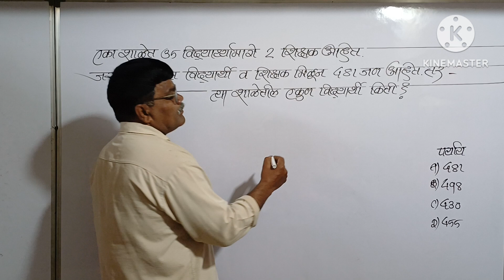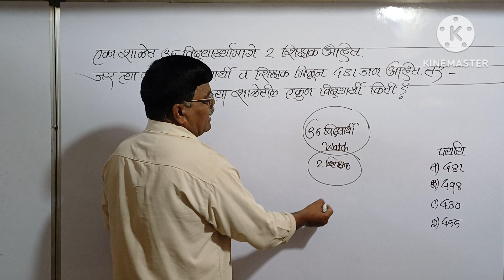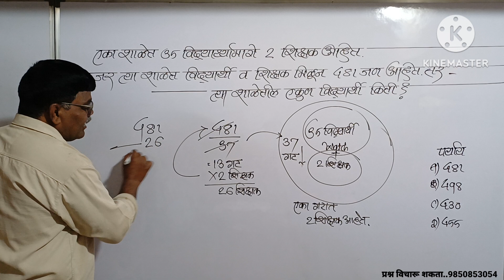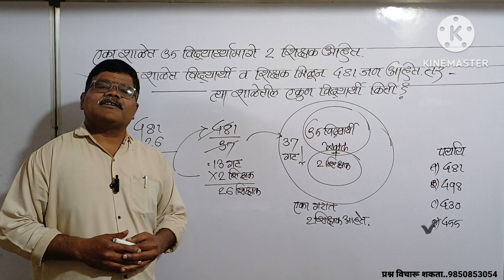एका शाळेत 35विद्यार्थ्यांमागे 2शिक्षक आहेत. शाळेत विद्यार्थी शिक्षक मिळून संख्या 481तर विद्यार्थी?